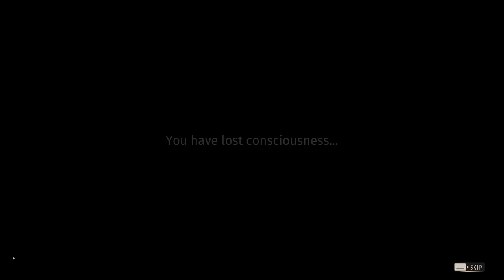TREADING SOFLTY! | Way of the Hunter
Taking down some black bear and shooting an Elk at 93 yards for Dustin's Mission in Way of the Hunter.

00:00 Gameplay
26:42 Tread Softly
31:01 Dark Corners of Dustin's Soul
31:57 Why Should I Fear (500yd shot)